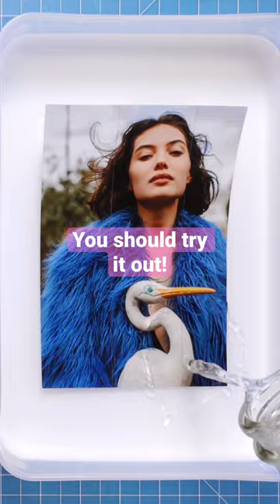Easy Art Project - Image transfer with shipping tape. Mixed Media